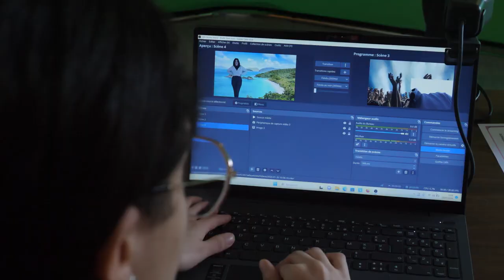𝐓𝐢𝐞𝐫𝐬-𝐥𝐢𝐞𝐮 𝐢𝐧𝐭𝐞𝐫𝐠𝐞́𝐧𝐞́𝐫𝐚𝐭𝐢𝐨𝐧𝐧𝐞𝐥 𝐚̀ 𝐒𝐚𝐥𝐥𝐚𝐮𝐦𝐢𝐧𝐞𝐬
La résidence autonomie Jacques Duclos de Sallaumines s’est transformée en tiers-lieu intergénérationnel la semaine dernière avec l’aide de l’association « Les amis de Mandela » D’avion.
Un travail a travers différents ateliers, l’impression 3d, la vidéo, gaming rétro, animés par les étudiants moniteur éducateur de l’AFERTES.